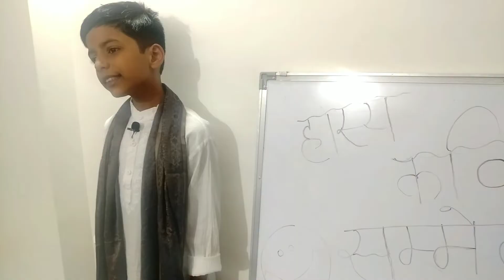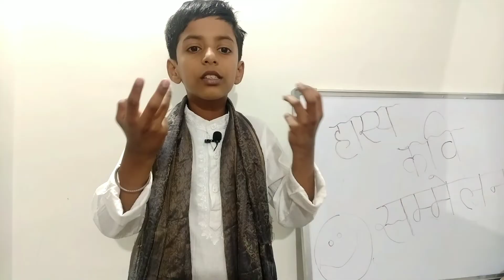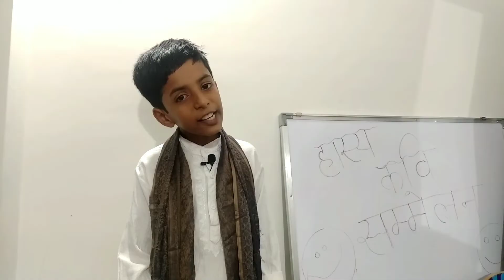Class 2 हिंदी हास्य कविता Aniket, Presents A Hilarious Hasya Kavitआज क्या बनाऊँ hasyakavitaforschool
🎶: Higher
Musician: LiQWYD

URL: InShot